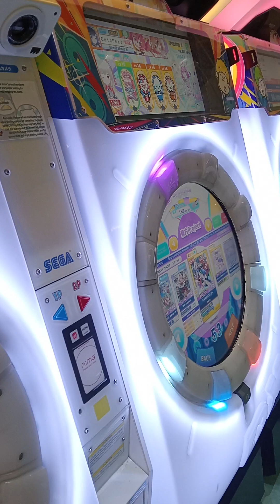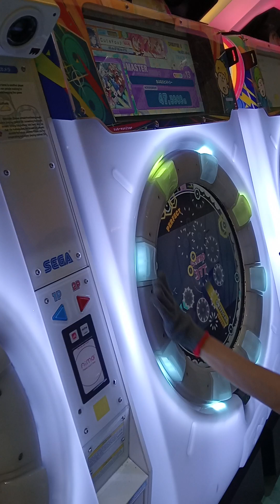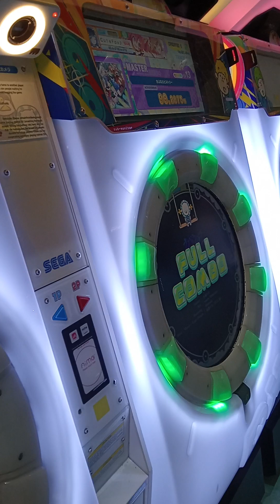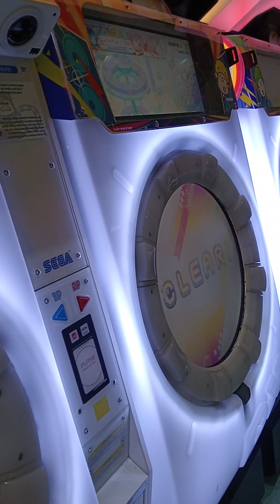Maimai - さよならヒストリー Master Lv 13 SS Full Combo!!